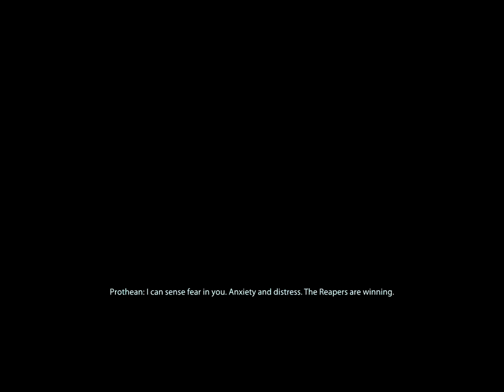Let's Play Mass Effect 3 (06) Vengence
Renegade femshep